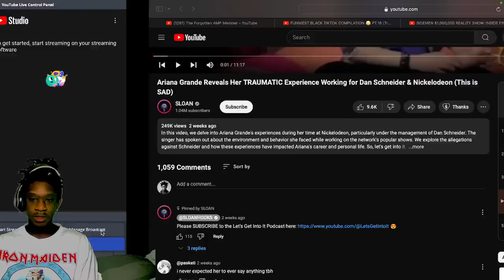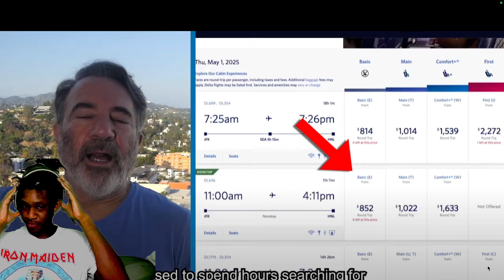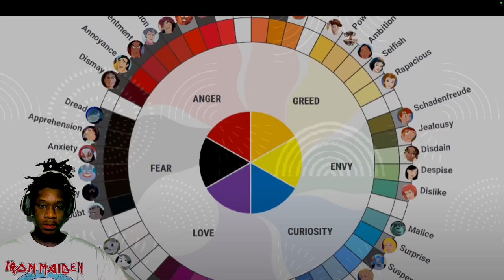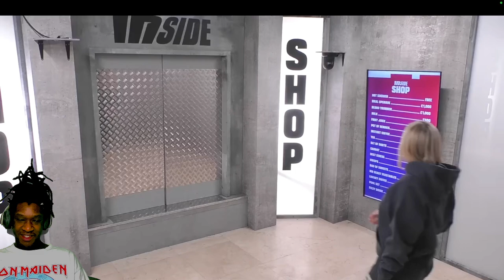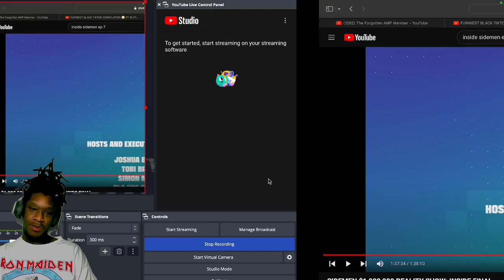REACTION to SIDEMEN REALITY SHOW: INSIDE EP.7